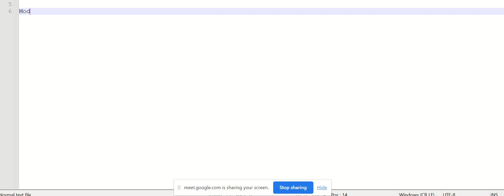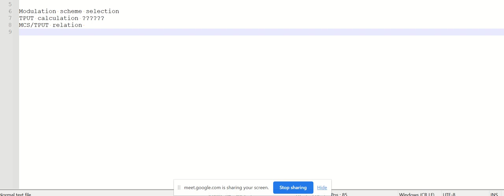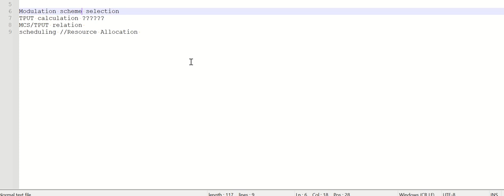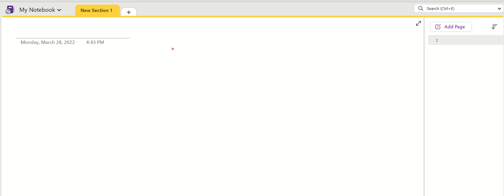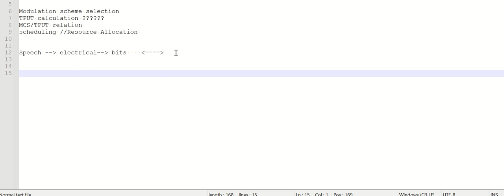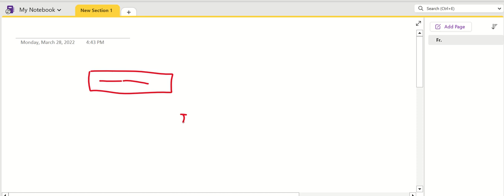5G Hangout (June 24, 2023): Discussion on Modulation, coding schemes etc.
One of my viewers reached out with some doubts regarding Modulation schemes, Throughput etc. The discussion took us into Link adaptation, coding schemes etc.